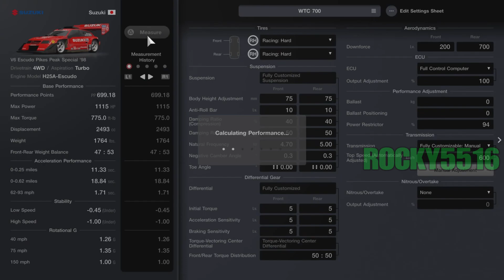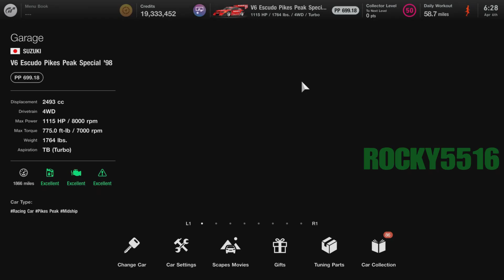((1.33) GT7|Escudo Pikes Peak Special '98|La Sarthe WTC 700 Tune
Time Stamps
Tuning Shop: 0:04
Tuning Sheet 0:55
The Race 1:51

Adjust any suspension , differential  gear, or even the transmission gear ratio to your liking, it won't effect the pp level.